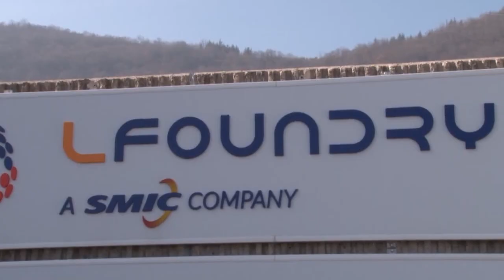L-Foundry: questa mattina incontro Regione-proprietà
Nessun taglio di personale e lavoro per recuperare le commesse bloccate durante l’emergenza sanitaria. La L-foundry di Avezzano continua a trattare con Regionale e Rsu, nonostante alcune divergenze. Questa mattina incontro in Regione a Pescara con l’assessore alle Attività Produttive Mauro Febbo